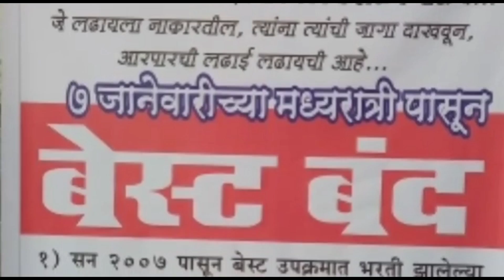बेस्ट बंद-बेस्ट कामगारांच्या संप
बेस्ट कामगार ७ जानेवारी मध्यरात्रीपासुन संपावर गेले आहेत त्यामुळे मुंबईकरांना खुप अडचणींना सामोरे जावे लागत आहे. पण बेस्ट कामगारांचे म्हणने काय आहे ते जाणुन घेऊयात आणीक आगारातील बेस्ट कामगारांकडुन.